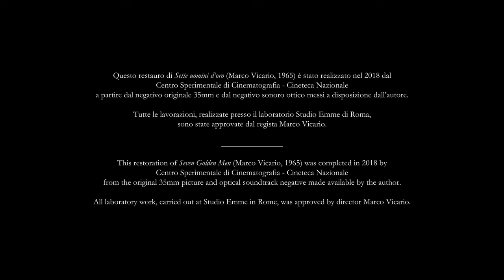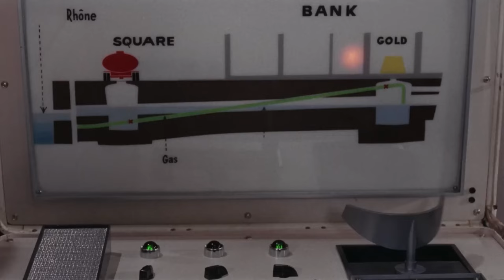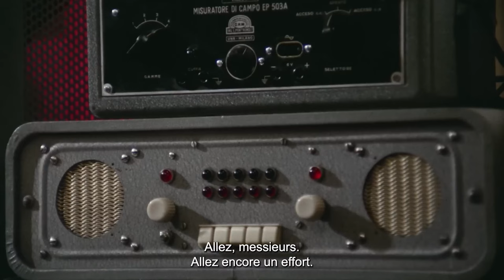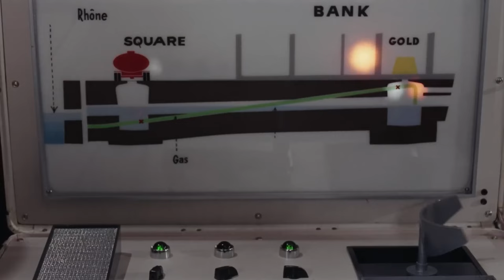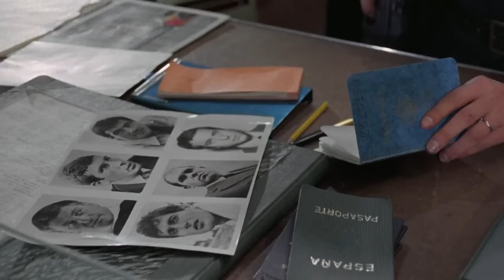Sept hommes en or | Policier | Drame | HD | Film complet en italien sous-titré en français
Réalisation: Marco Vicario
Scénario: Marco Vicario, Noelle Gillmor, Mariano Ozores
Casting principal: Rossana Podestà, Philippe Leroy, Gastone Moschin
(1965)

Une bande internationale de voleurs, dirigée par Albert le professeur et sa séduisante assistante Giorgia, planifie minutieusement le vol de sept tonnes d'or à la Banque nationale suisse à Genève.